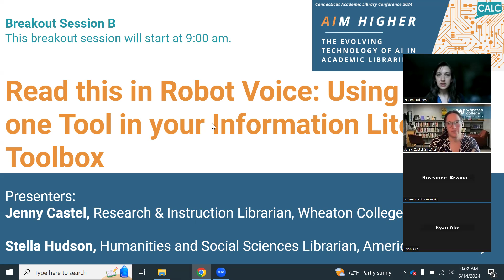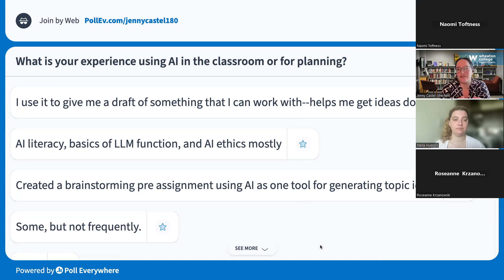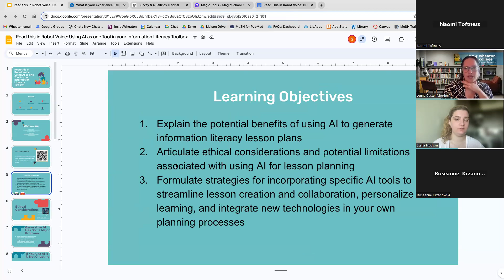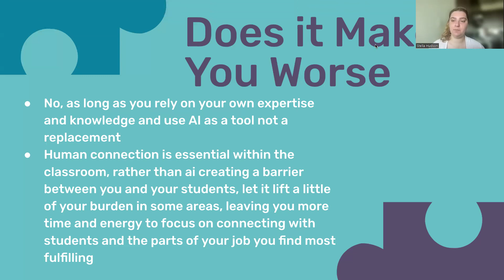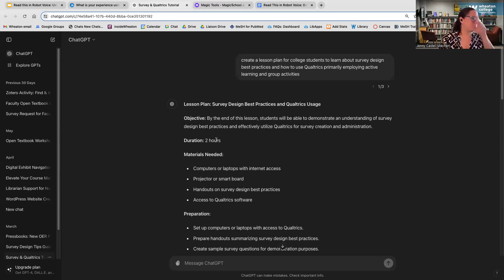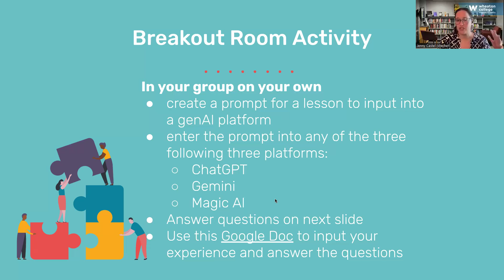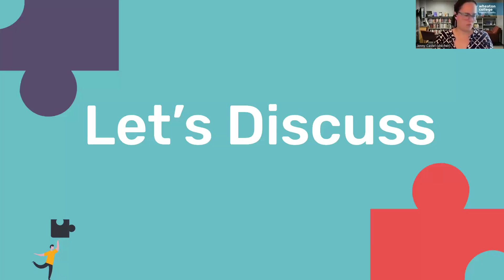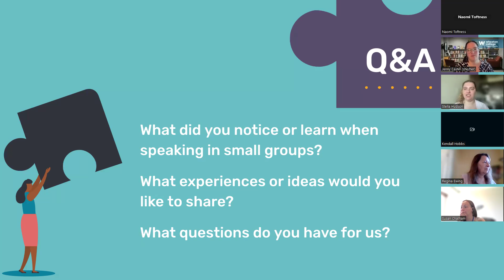2024 CALC Read this in Robot Voice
Breakout Session B. Read this in Robot Voice: Using AI as one Tool in your Information Literacy Toolbox
Jenny Castel - Research and Instruction Librarian, Wheaton College
Stella Hudson - Humanities and Social Sciences Librarian, American University
Abstract: AI can be an empowering tool for instruction librarians. In this presentation, two research and instruction librarians will explore the potential of using Artificial Intelligence (AI) tools, such as Chat GPT, Google Gemini, and Magic School AI, in the lesson planning process while balancing the ethical and practical implications of using AI in higher ed.

We will discuss how AI can save time for overworked, overwhelmed, and understaffed departments and describe how AI has helped streamline collaboration and promote workload equity while ensuring that instruction is personalized, differentiated, and easily modified for accessibility. To prevent the “robot voice,” we carefully craft each prompt to consider the needs of the students and the college community and revise and adapt each lesson critically and carefully. The session will provide an opportunity for engaged discussion among participants.